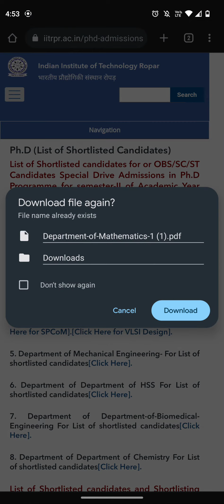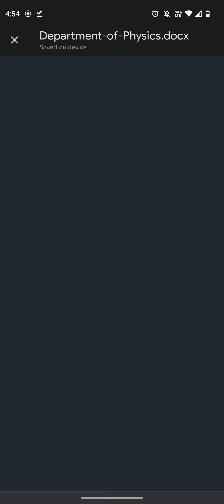IIT Ropar Shortlisted Candidates list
IIT Ropar List of Shortlisted Candidates.. PhD Admission 2023